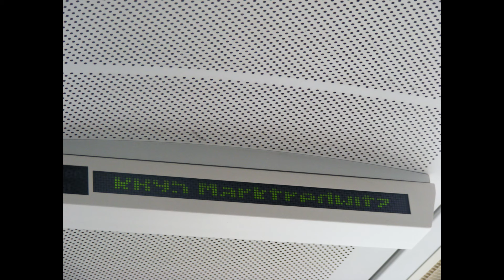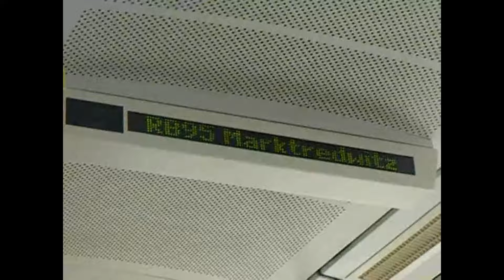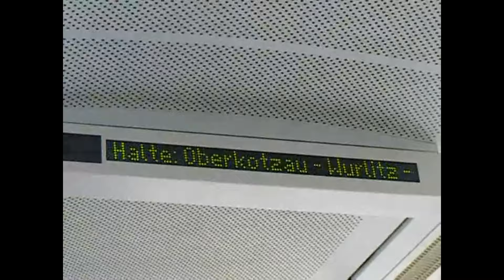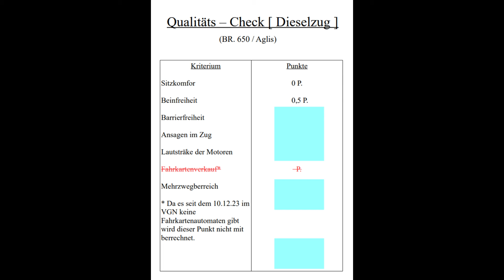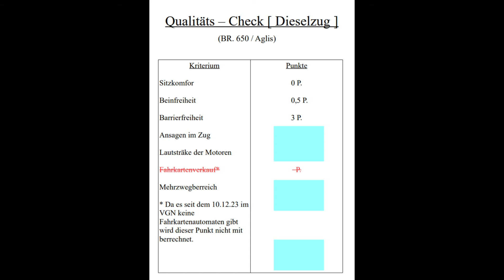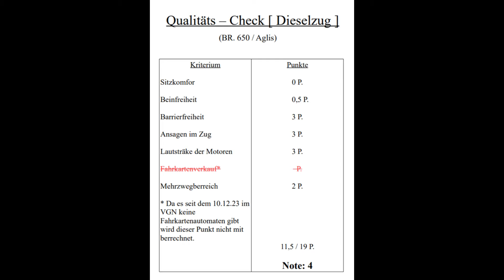Qualitäts-CHECK BR.650 von Agilis